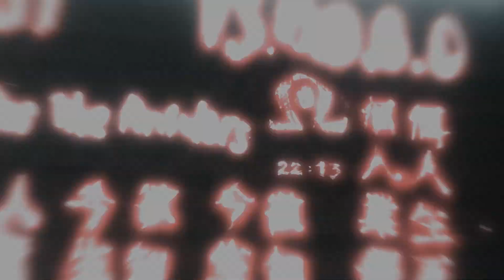Assassin's Creed: Director's Cut Edition: 100% Walkthrough Part 13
Daten zum Spiel:
▪ TITEL: Assassin's Creed: Director's Cut Edition
▪ ENTWICKLER: Ubisoft Montreal
▪ PUBLISHER: Ubisoft
▪ SYSTEM: PC, PS3, Xbos 360
▪ GENRE:  Action, Abenteuer
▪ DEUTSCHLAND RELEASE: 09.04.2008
▪ METASCORE: 81 %